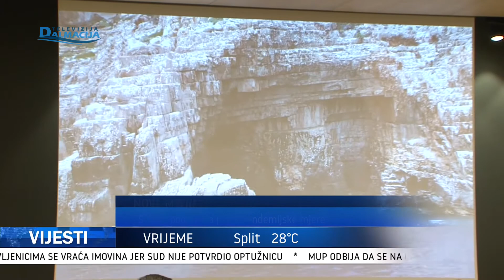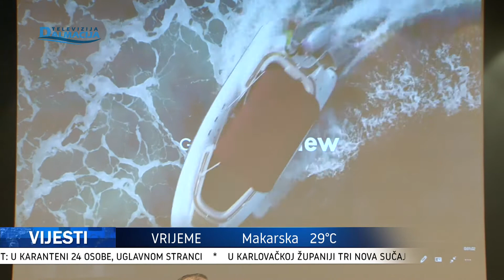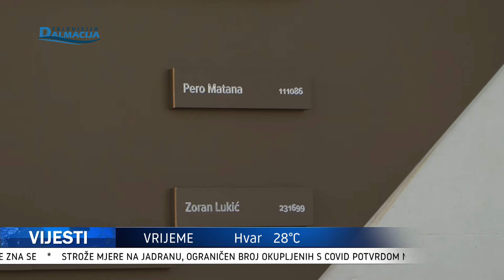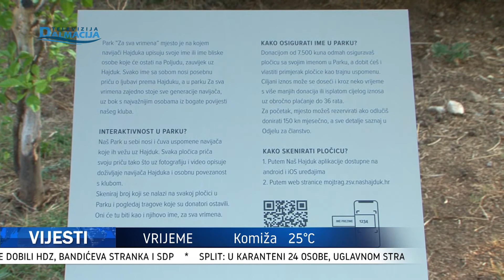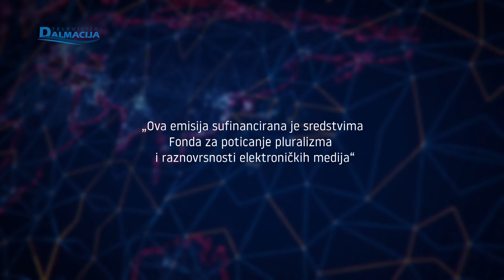VIJESTI 23.07.2021.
Televizija Dalmacija